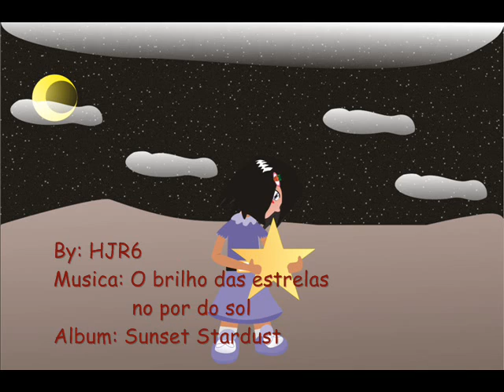O brilho das estrelas no por do sol video clip By HJR6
Mais um clip feito no corel draw junto com movie maker, com uma musica composta por mim e gravada com todos os instrumentos pelo nero mixer, eu dedico essa musica a minha amiguinha stephany =D, bjucas stephany te gosto muito hehehe flw moçada xaw xaw